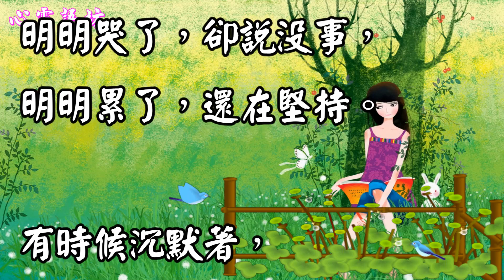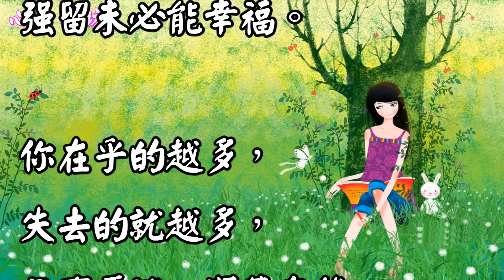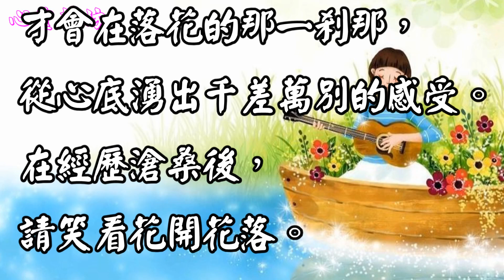【心靈語坊】 ღ ❣ 鳥累了，樹知道；雲累了，天知道；可是，我累了，誰知道？ ......♩♪❤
ღ ❣ 鳥累了，樹知道；雲累了，天知道；可是，我累了，誰知道？ .♩♪❤

你若不來人間，
怎知人間苦？
你若不去生活，
哪知擁有和失去？

這個人間，
我們沒有帶來什麼，
也不會失去什麼。

很多東西，失去了，
本來就不是你的；
得到了，也是暫時的擁有。

背景音樂~~File14_針線情
lrc 歌詞

鳥累了，樹知道；雲累了，天知道；可是，我累了，誰知道？_心靈語坊_20190219
1.鳥累了，樹知道，
雲累了，天知道。
可是，我累了，誰知道？

無憂無慮的日子
也就那麼幾年，
長大以後才發現，
成人的世界一點都不好玩，
明明哭了，卻說沒事，
明明累了，還在堅持。

有時候沉默著，
不是心情不好，
而是身心疲憊。

不想說話，不想理人，
只想一個人靜靜的歇會，

當你真正需要有人關心
有人陪的時候，才發現
你可以依靠的只有自己！

2.別為難自己，
與其效仿最精彩的別人，
不如做最真實的自己，

走好自己選擇的路，
做好自己份內的事，
愛好自己想愛的人。

於事不執，於心不著，
簡單自然，盡心隨緣，

心累了，聽聽音樂；
鬱悶了，聊聊心情；
疲倦了，泡一壺閑茶，
找個安靜的角落，閉目小憩。

3.生活是一壺瑣碎，
盛進歡喜，倒出憂傷。

為人，
哪能事事如意，樣樣順心；
做事，
哪能件件圓滿，樣樣無憾。

4.生活的經驗告訴我們，
有時話多，會惹出好多麻煩；
話少，能減少好多麻煩；
沉默，可避免好多麻煩；
微笑，能解決好多麻煩

5.事不強求，求來求去是空；
人不強留，留來留去成仇。
該來的自會出現，
要走的無法輓留。

人生沒有絕對的公平，
付出未必有回報，
強留未必能幸福。

你在乎的越多，
失去的就越多，
只有看淡，順其自然，
才能減少痛苦的滋生。

6.走在人世間
看風起雲湧的畫面，
看花開花落的時節，
看潮起潮落的壯觀，

終於知道人生
就如夢一樣的簡單，
人生就如風雨一樣的更替，

沒有什麼
可以讓時間停止飛轉。
也沒有什麼
可以讓生命停止向前。

每一天充滿夢想和希望
才會讓人生精彩燦爛。

7.你若不來人間，
怎知人間苦？
你若不去生活，
哪知擁有和失去？

這個人間，
也不會失去什麼。

很多東西，失去了，
本來就不是你的；

8.花開花落，緣起緣滅。
笑看花開是一種好心情，
靜賞花落是一種好境界。

人生無盡的悲歡離合，
也許是不同的心路，
不同的歷練，

才會在落花的那一剎那，
從心底湧出千差萬別的感受。
在經歷滄桑後，
請笑看花開花落。

心靈語坊 心靈天使  米米 美玉
華中音樂網 綠野花香